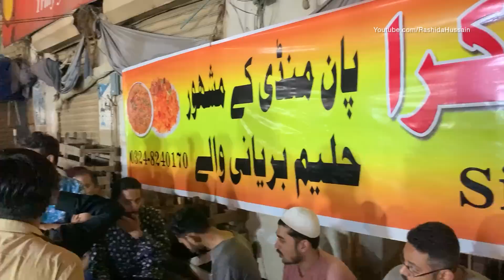People are Crazy for HALEEM BIRYANI | Haleem Biryani at Pan Mandi Food Street. Karachi Street Food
Famous Haleem Biryani at Pan Mandi Food Street. People are Crazy for HALEEM BIRYANI | Pakistani Street Food Haleem Biryani only in Ramadan Time. After or Before Ramadan you will not get this Amazing Delicious Street Haleem Biryani in Karachi Food Street

Address : Near Buland Roll Point, Nanak Wara Panmandi, Karachi Pakistan.